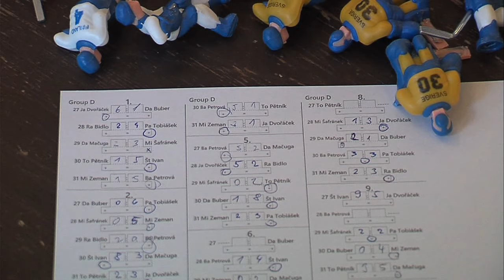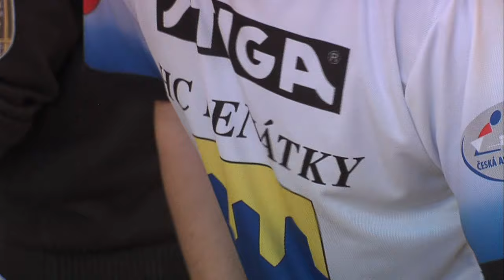Český pohár ve Stiga hokeji, třetí kolo, Litomyšl 2015